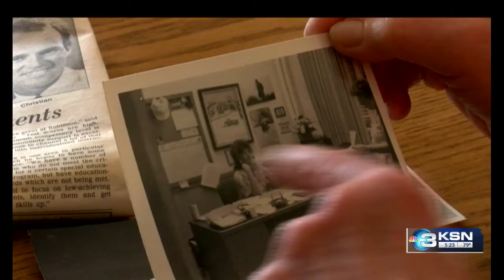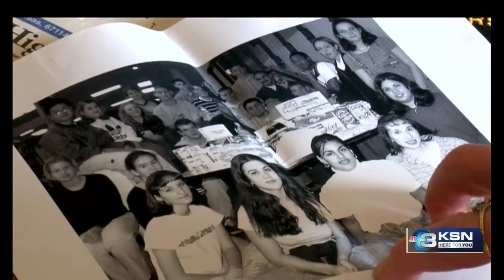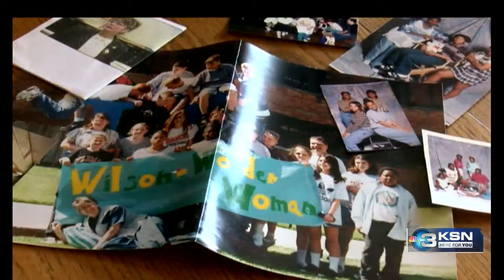Wichita woman dedicates life to education, shatters glass ceilings in the process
Born and raised in Wichita, Kathy Wilson was one of five girls. Wilson dedicated her life to education. Believe it or not, she almost didn’t go to college